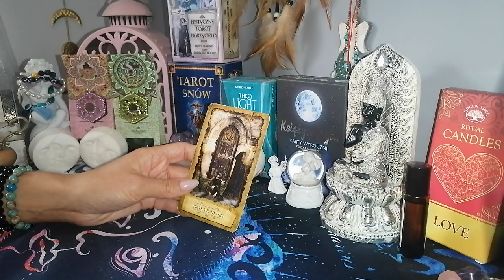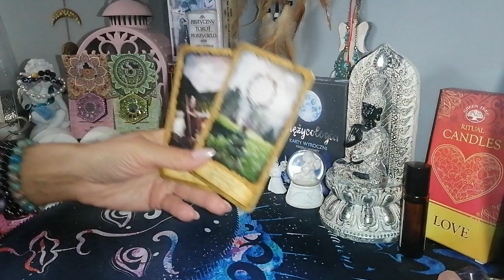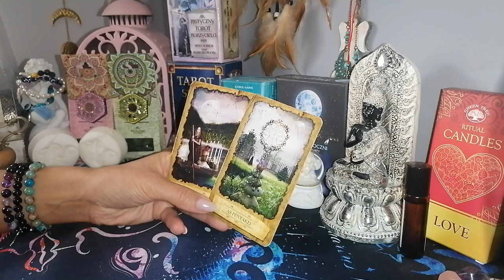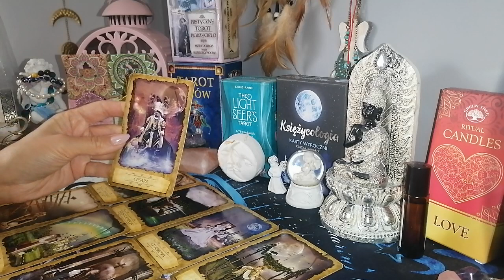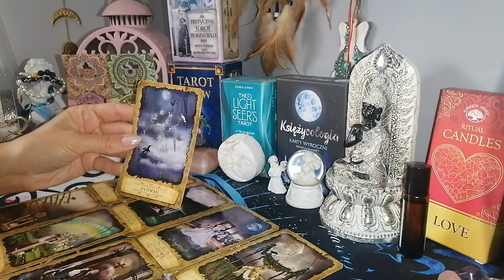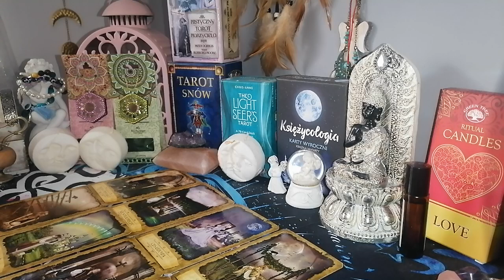♈BARAN ♈ listopad 2023 / nie śpiesz się, zrób głęboki wydech❤️🪐